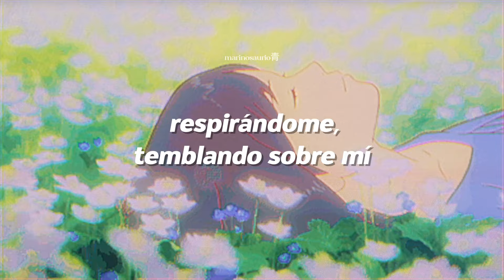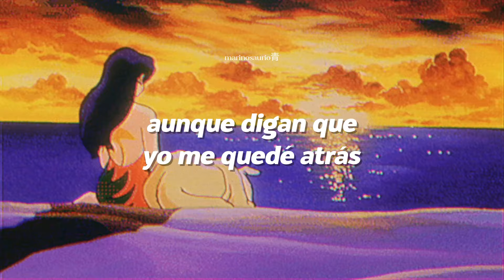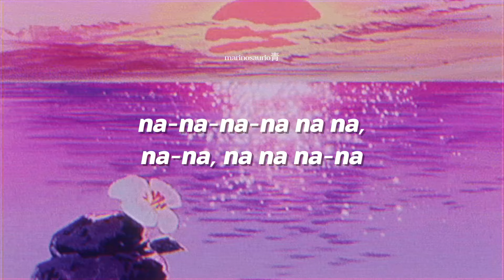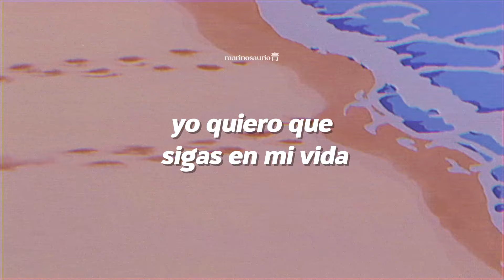Reik - Qué Gano Olvidándote (Letra)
frase fav: "yo quiero que sigas en mi vida, yo quiero que vivas en mi piel" sí que sí 🦖💙

aquí la letra para que cantes a todo pulmón:
Lo intenté y fallé
No está en mi olvidarte
Te siento aquí abrazándome
Respirándome, temblando sobre mí, es así
Aunque te fuiste no me suelto de ti
Yo quiero que sigas en mi vida
Yo quiero que vivas en mi piel
Si amarte es tan fuerte todavía
Qué gano olvidándote
No quiero cerrar estas heridas
No quiero curarme del ayer
Prefiero llorarte un día de vida
Soñando que piensas en volver
Mírame, no cambié
Soy el mismo ciego
Estoy en paz, te di mi amor y más
Aunque digan que yo me quedé atrás
Ahí después
Porque un día serás mía otra vez
Qué gano olvidándote
Qué gano olvidándote
Qué gano olvidándote